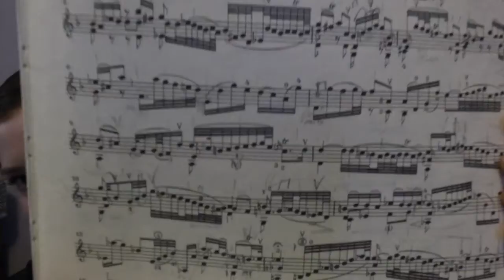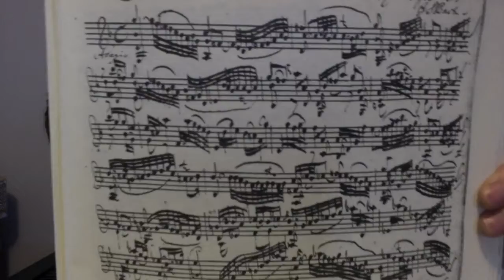Exploring Music I: 4/28/20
Explore music by J.S. Bach and the band Survivor! This is our LAST Exploring Music class on Youtube - we will be moving classes to the Zoom platform starting the first week of May, 2020.

If you love music and want to keep it going for everyone, please consider a gift today. Your gift supports all the ways NMTS is keeping the music going amidst uncertainty. THANK YOU!

Note-Able Music Therapy Services (NMTS) creates lasting change in the lives of people of all abilities through music. NMTS addresses people’s social, physical, and mental health needs through adaptive music. music therapy, and inclusive performance opportunities. Individual and collective well-being is profoundly enhanced through creative expression and social inclusion. We are committed to the belief that every person deserves opportunities for creative expression, their voice deserves to be celebrated, and we are healthier as a community when we do so.

The Note-Ables performance group is the public face of NMTS and is a rock band comprised of individuals of all abilities. The Note-Ables’ mission is to change the of disability through the power of music. Through performance and engagement with the community, they help break down stereotypes that people with disabilities have less to offer the community than typical people.